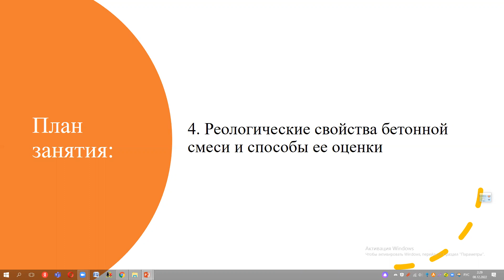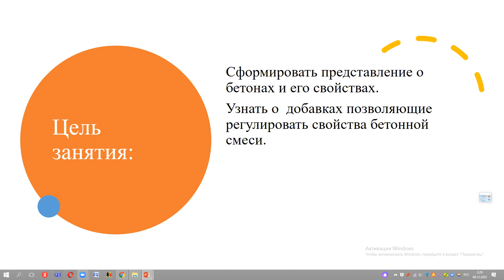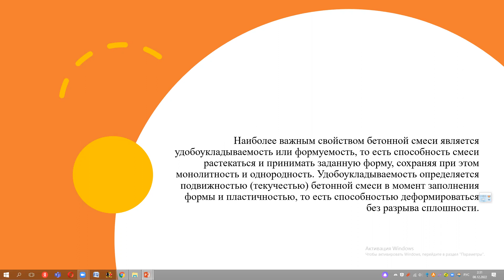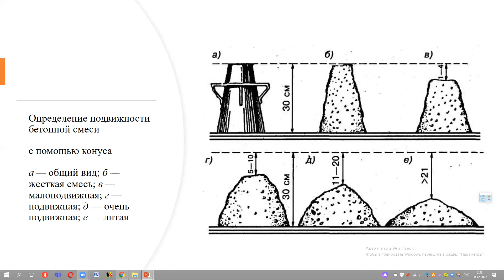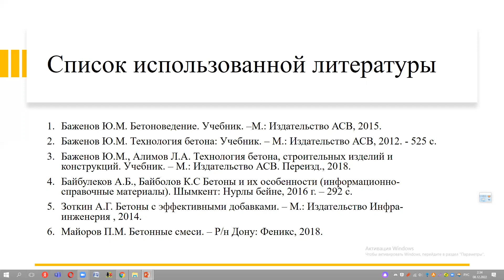Раздел 4.Лекция 4. Свойства бетона